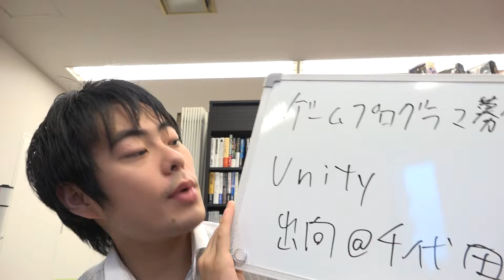ゲーム Unityプログラマー募集 千代田区 協力会社募集 比較的高人月の仕事です